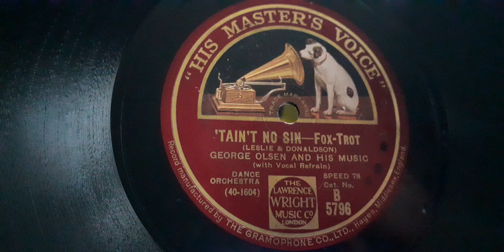'TAIN'T NO SIN George olsen . on the 1933 hmv 102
hmv B 5796